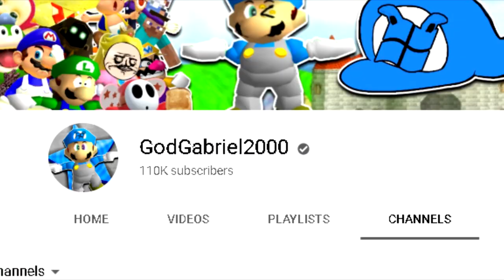Sesame Street YTP: Groover's Smexy Awesome Educational Channel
Groover goes on the most dangerious and most.. Disturbing and Schoolified quests to get that channel Verifyed in no time! :D
SO STRAP YOUR SEATBELTS KIDS YOUR GOING ON A RIDE!! to a donkey plot twist.. NUT

Follow me on steam: @godgabriel2000_official